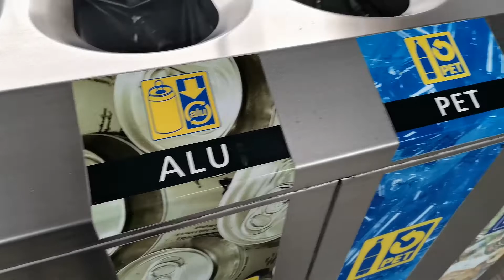เที่ยว​ยุโรป​ด้วยตัวเอง​ การทิ้งขยะแบบแยกขยะ​ที่สถานีรถไฟ​สวิตเซอร์แลนด์​